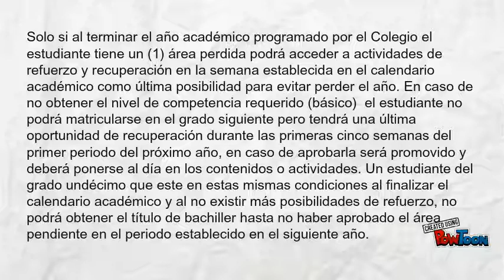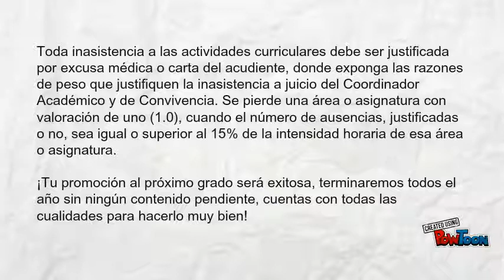Sistema institucional de evaluación triángulo